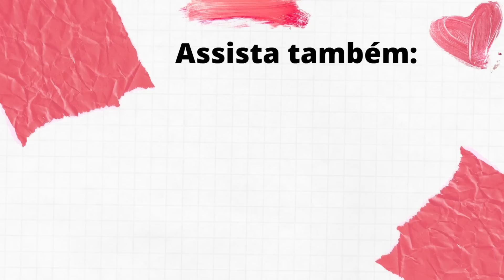COMPRINHAS RENNER PRIMAVERA VERÃO 🙀🤑🤑 | Comprinhas tendências 2022/ 2023 + Ateliê | Cupom: THAMARA ✨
Oii amoras, hoje eu vim trazer mais um vídeo de Comprinhas Lojas Renner , onde mostro todas as novidades da lojas Renner com a nova coleção Renner e as Tendências de primavera verão 2022 / 2023, vem ver!

Olha o que a Renner liberou até amanhã 😱😱🎉

MINHAS MEDIDAS:
1,58m altura
105 quadril
67 cintura
54kg
Geralmente visto 38/P
PARA ASSISTIR A SEGUIR:
Um biiiig beijo amoras, fiquem com Deus!
Thamara Geysa.